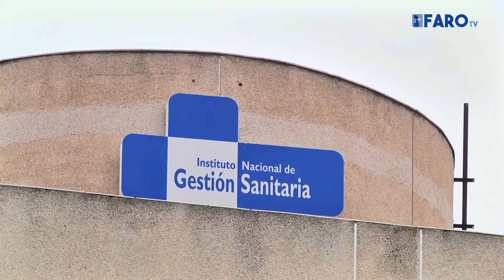Melilla, en riesgo medio por la incidencia de covid 19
Melilla se sitúa en riesgo medio por la incidencia de covid-19 en los últimos 14 días. La ciudad, según la última actualización del Ministerio de Sanidad, registra una incidencia de 134,37 casos por cada 100.000 habitantes, y se mantiene aún por debajo de la media nacional que es de 171,68 casos.